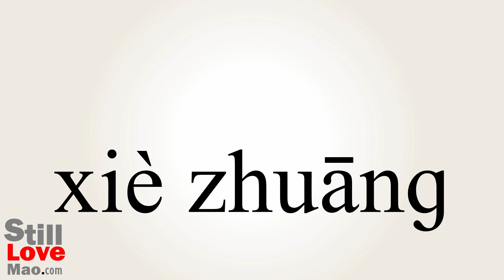How to Say Remover in Chinese